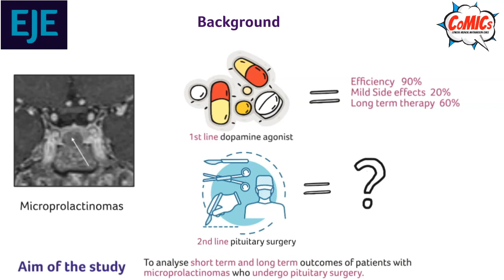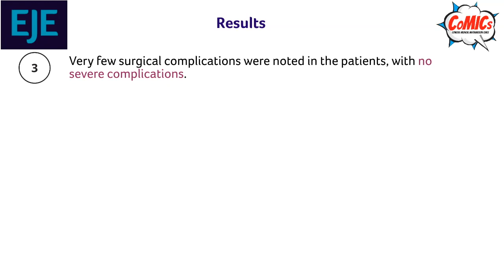Ep 7: Pituitary surgery as an alternative to dopamine agonist treatment for microprolactinomas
EJE - Latest Research in less than 2 minutes with EJE CoMICs.